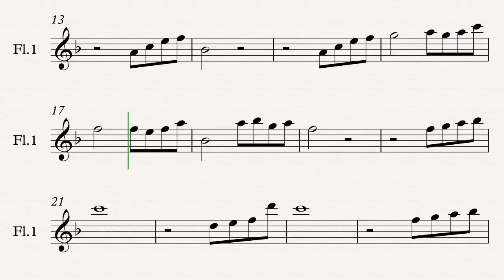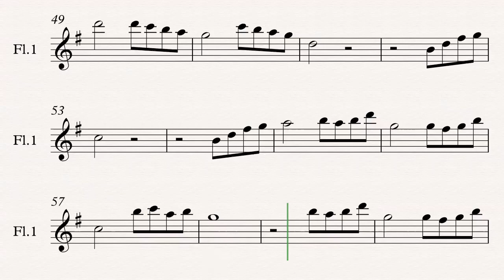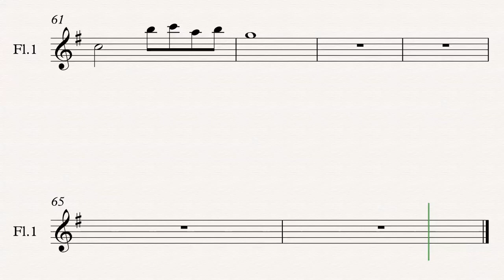Beauty And The Beast flute duet Score